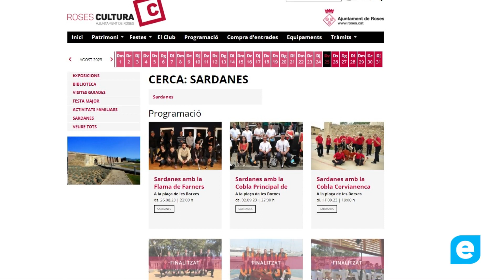Sardanes a la plaça de les Botxes de Roses a càrrec de la Cobla Flama de Farners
El dissabte 26 d'agost tornen les sardanes a la plaça de les Botxes de Roses, aquest cop ho fan a càrrec de la Cobla Flama de Farners, dirigida per Jordi Molina, que començarà el seu concert a les 22 h.

La plaça de les Botxes ha estat acollint sardanes des de finals de juny, essent aquest el onzè concert de la temporada i també l'antepenúltim, com sempre l'entrada és totalment gratuïta.

Les dues últimes cobles en tocar-hi a part de la de dissabte seran la Cobla Principal de Cassà i la Cobla Cervianenca els dies 2 i 11 de setembre.